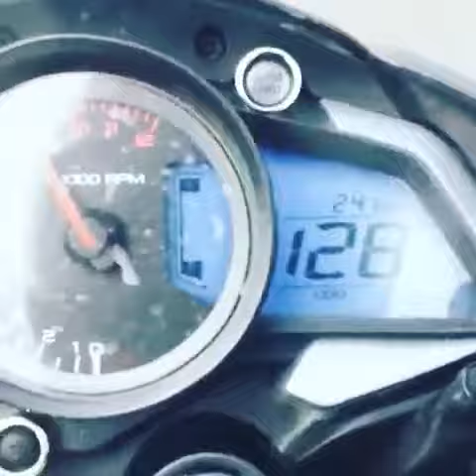NS 200 !TOP SPEED || 160 TOPGEAR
ns 200 price in kerala
ns 200 mileage
ns 200 price
ns 200 bs6 price in kerala
ns 200 seat height
ns 200 weight
ns 200 abs
ns 200 accessories
ns 200 air filter price
ns 200 adventure
ns 200 abs price in kerala
ns 200 air pressure
ns 200 accident
ns 200 abs on road price in kerala
ns 200 a
ns 200 bs6
ns 200 bs6 mileage
ns 200 bike
ns 200 bs4
ns 200 bs6 on road price in kerala
ns 200 black
ns 200 battery
b colen ns 200ml syp
ns 200 b
ns-200tel(b)
ns2000 b
ns 200 chain sprocket price
ns 200 crash guard
ns 200 compression ratio
ns 200 chain sprocket
ns 200 cartoon images
ns 200 cc
ns 200 clutch plate price
ns 200 c
yamaha ns c 200
lpeter c ns20/2000
ns 200 down payment
ns 200 details
ns 200 drawing
ns 200 dual channel abs
ns 200 disc plate price
ns 200 drawing pics
ns 200 disc pad price
ns 200 designer
dc-ns-d-200
ns 200 engine oil
ns 200 engine oil capacity
ns 200 engine
ns 200 emi calculator
ns 200 engine oil price
ns 200 engine guard
ns 200 ex-showroom price
ns 200 economy speed
yamaha ns 2000 ebay
e-ns-200
e kuralkan ns 200
e-more ns-200gtk
ns 200 front tyre size
ns 200 full form
ns 200 fuel economy
ns 200 front tyre price
ns 200 fork oil capacity
ns 200 footrest price
ns 200 front disc plate price
ns 200 full tank petrol price
stx f-200 ns
ns 200 f
kolumny stx f-200 ns opinie
ns 200 gear
ns 200 gear pattern
ns 200 ground clearance
ns 200 gear lever price
ns 200 gearbox
ns 200 green
ns 200 grab rail
ns 200 gear shift pattern
ns 200 headlight
ns 200 handle
ns 200 height
ns 200 hd wallpapers
ns 200 headlight price
ns 200 hashtags
ns 200 hd photos
ns 200 handle guard
ce20-ns-h 2000w
dc-ns-h-200
ns 200 images
ns 200 instagram names
ns 200 indicator light
ns 200 joker stickering
ns 200 jharkhand price
ns 200 jorhat price